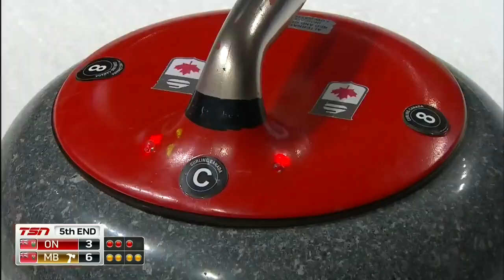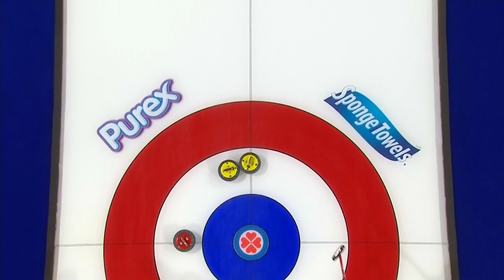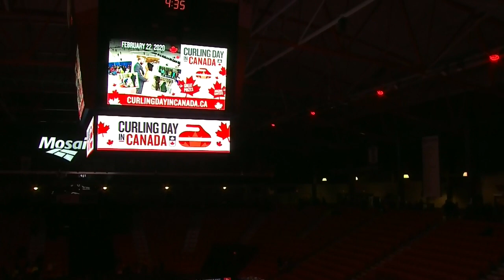2020 Scotties Tournament of Hearts - Einarson (MB) vs. Homan (ON) - Draw 19